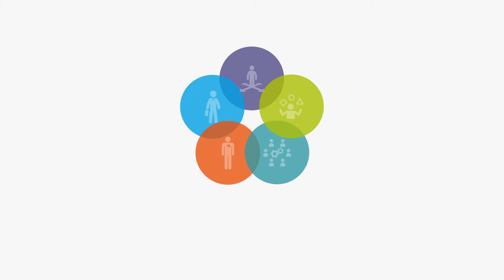Do something today that gives you more choices tomorrow Leslie Zachariah about personal development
Leslie Zachariah Secretary General. IDEA League and civil engineer.(PhD). Listening to the personal career story of Leslie is a fun and rewarding experience. Leslie's career story has been shaped by a multicultural and international high tech environment in which she was just picking the opportunities as they came along.

Her PhD in sustainable architecture was triggered by the idea: 00:02:06,040 - 00:02:11,080 How can we build and not ruin the environment that we were blessed with?

▷ About PERSONAL DEVELOPMENT:
00:04:46,280 - 00:04:50,880 "...Do something today that gives you more choices tomorrow."

▷ HOW DID THAT HAPPEN?
00:01:01,120 - 00:01:04,960
"...Well, I started off as an engineer because I thought that that's what my country needed."

▷ INSPIRE THE NEXT GENERATION:
00:02:06,040 - 00:02:11,080
"How can we build and not ruin the environment that we were blessed with? "
▷ UNLOCKING THE MIND is all about reconstructing the narrative of your career. In the spirit of sharing remarkable career stories, TU Delft / Career and Counselling Services teamed up with documentary filmmakers De Lichtjagers. They brought a new way of making eye-contact to our studio and created a career story episode called Unlocking the Mind. This way we were able to create thought-provoking conversations about creativity, resilience and ingenuity in a high tech environment provided by the teaching staff of TU Delft.

▷ What is the magic of De Lichtjagers? We try to create an environment in which we become a family member or trusted friend. To be a good listener. That means someone who listens to you and helps you say more, rather than piping up about their life and breaking your train of thought. This means we listen “for” the story not “to” the story.” We believe deeply in the “unthought known” – what people know but just haven’t expressed yet. You can discover what you know if you keep on playing back the story. We basically deconstruct your previous narrative by unlocking your mind. A rewarding experience!

▷ About IDEA League: The IDEA League, is a strategic alliance between five leading European universities of science and technology. What connects these five universities is their belief that together they have the power to shape the future. By joining forces and bundling academic resources and knowledge momentum is generated to create unique opportunities to connect, to be inspired and to innovate.
▷ About De Lichtjagers: With years of experience in educational filmmaking and researching the science and technology field, we can help you create added value to your online learning tools, personal stories and testimonials. Our creative teams are ready to bring those videos to life. All so you can get the most out of video. Nothing is as good as talking to real people. So rather than waiting just drop us an email or give us a call. After all, we are here to help!